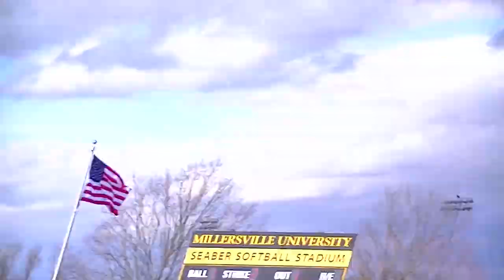Highlights: Softball vs. Lock Haven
Millersville softball splits a doubleheader with Lock Haven (March 4, 2020)